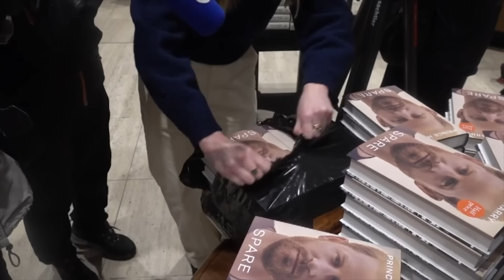When Harry Met Chuck - What Happened (Meghan Markle)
HG Tudor utilises exclusives sources to bring you what really happened when Harry met up with King Charles recently.